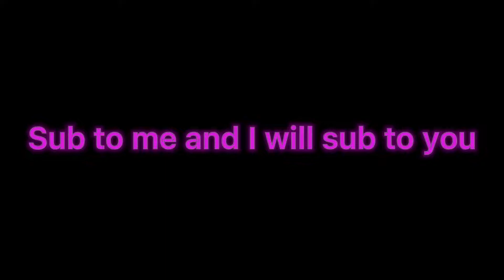Sub to me and I will sub to you